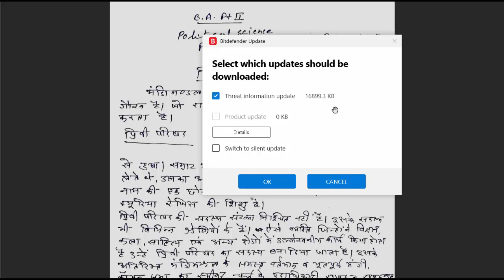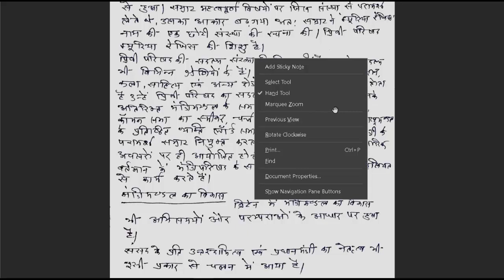British Cabinet - Dr. Pushpa Chaudhary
BA 2nd yr Pol. science paper-1